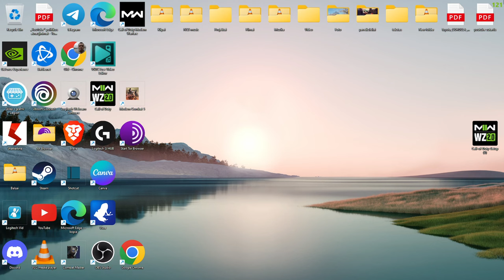MC5 A short, absolutely idiotic match in a museum(cheaters and suicide idiot combination)